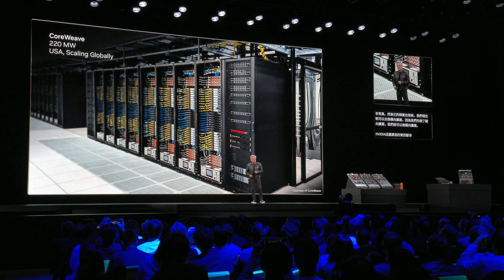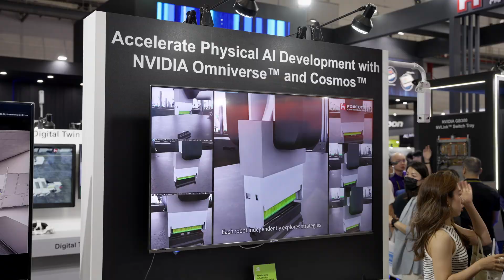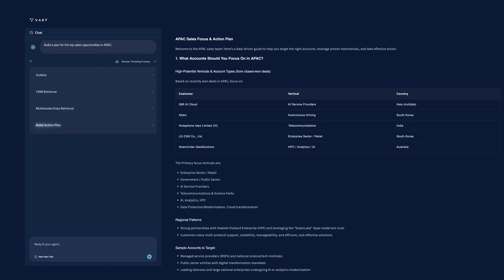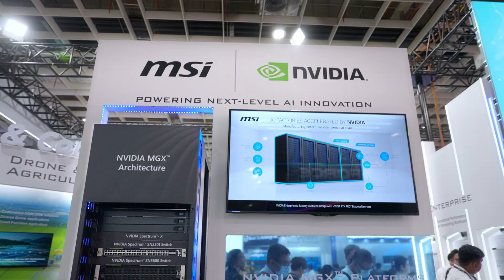NVIDIA 與資料中心合作夥伴在 COMPUTEX 2025 精彩回顧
在亞洲最重要的科技盛會 COMPUTEX2025，NVIDIA 攜手合作夥伴發表多項資料中心與 AI 工廠創新技術，共同深入探索形塑 AI 未來的重要突破。